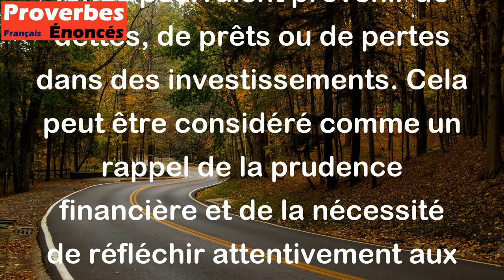Tout ce qui entre dans la bourse n'est pas gain. - Proverbe Irlandais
Ce proverbe irlandais signifie que tout l'argent ou les biens accumulés dans une bourse ou un portefeuille ne sont pas tous des gains ou des profits. En effet, certains de ces fonds pourraient provenir de dettes, de prêts ou de pertes dans des investissements. Cela peut être considéré comme un rappel de la prudence financière et de la nécessité de réfléchir attentivement aux investissements et aux dépenses.